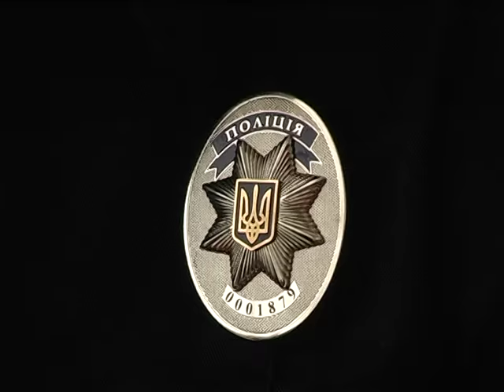П’яний коп у Волочиську коментар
Правоохоронець сам із села Петриківці Волочиського району. Повертаючись зі зміни додому, зупинився у райцентрі та хильнув зайвого.